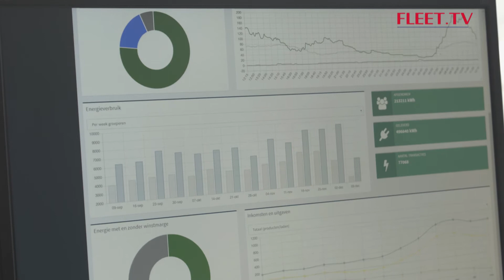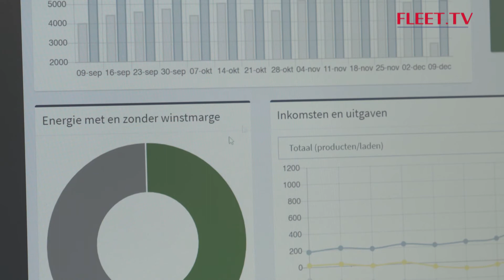CenEnergy | FLEET.TV décembre - Saison 17